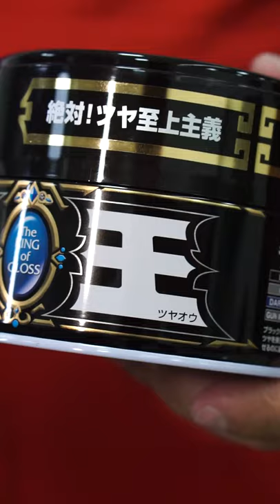O Rei do Brilho chegou! The King of Gloss SOFT99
King of Gloss, a cera 100% sintética com um brilho fora do comum. Ela possui duas versões: uma para carros claros e outra para tons escuros. Com uma fragrância cítrica que dá gosto de aplicar!